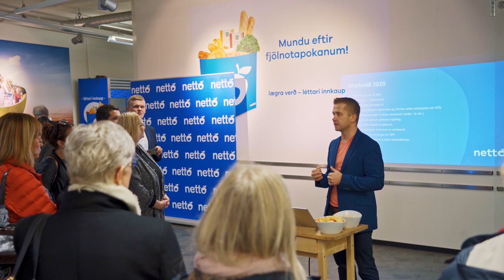Nettódagurinn 2019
Nettódagurinn var haldinn þann 2. desember síðastliðinn.
Farið var yfir umhverfismarkmið fyrir árið 2020 og kynnt aðgerðaáætlun sem nær yfir innri og ytri starfsemi Nettó. Framtíðin er græn 🍃♻️
Þá voru einnig veittir árlegir styrkir til góðgerðastarfa.

Velferðarsjóður Suðurnesja/Keflavíkurkirkja
Grindavíkurkirkja
Njarðvíkurkirkja
Fjölskylduhjálp Íslands
Hjálparstarf Kirkjunnar
Mæðrastyrksnefnd Reykjavíkur
Rauði Krossinn á Egilsstöðum
Samfélagssjóðurinn
Ljósið
Kirkjan/"Borgarnes borðar saman"

Við þökkum öllum kærlega fyrir komuna 😊